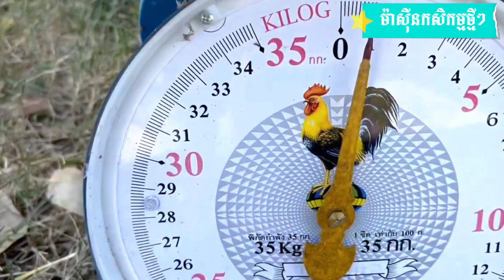ការចិញ្ចឹមត្រីក្រាញ់ ឲ្យឆាប់ធំលឿនបានលក់/​ Fish farming Agriculture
ស្វែងយល់បន្ថែមអំពីរការចិញ្ចឹមត្រីក្រាញ់តាមរយៈវីដេអូរមួយនេះ!